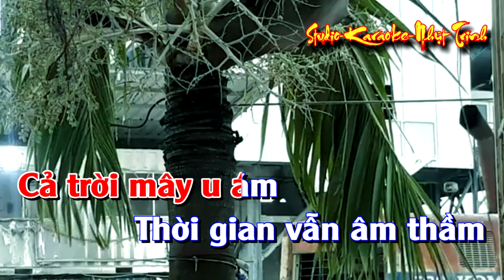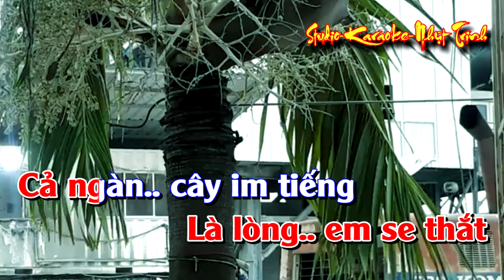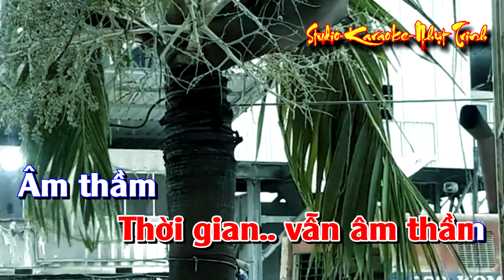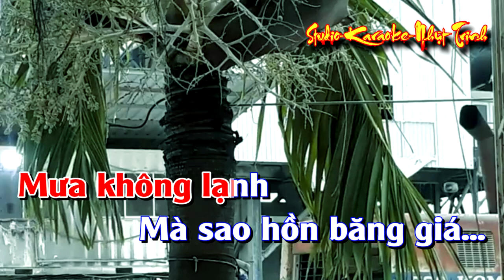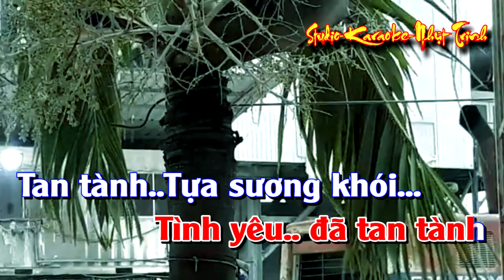Một Ngày Không Có Em TONE NỮ KARAOKE